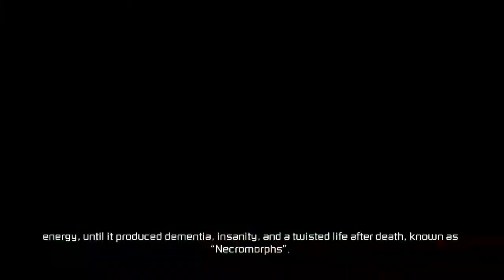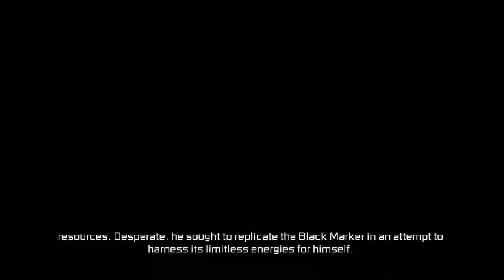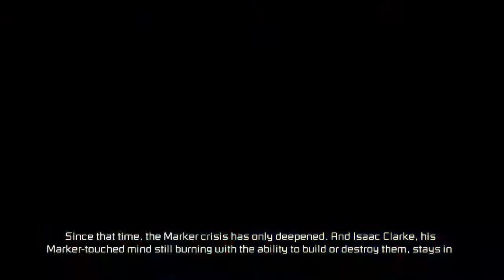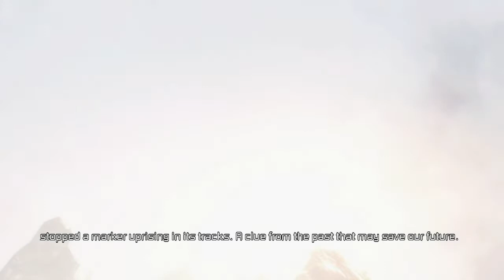Let's Play: Dead Space 3 | Part 1 - The Way the World Ends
Isaac Clarke awakens on the New Horizons Lunar Colony to find the colony under attack by Unitologist terrorists. He is forced to work with a shady group who claims that Ellie, Isaac's ex-girlfriend, is lost and might be in danger. Isaac must escape the colony that is experiencing a necromorph attack and try and get to Ellie.